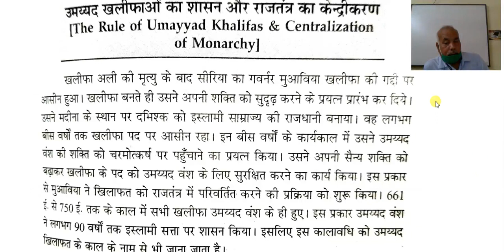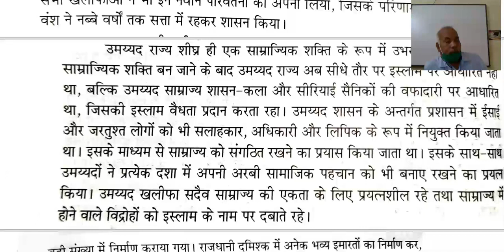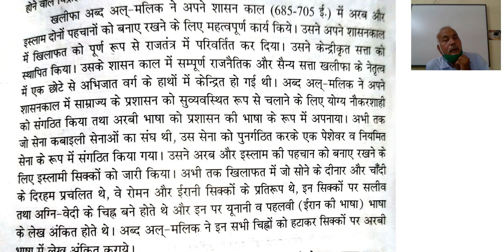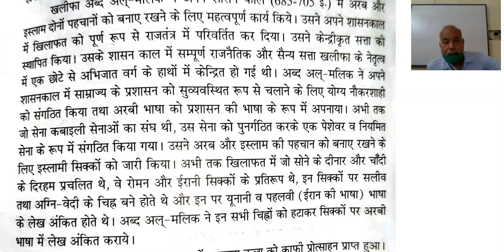कक्षा 11 इतिहास,अध्याय 4 , भाग 4